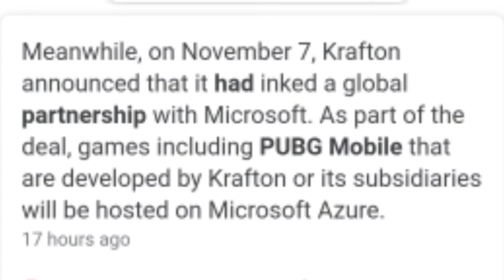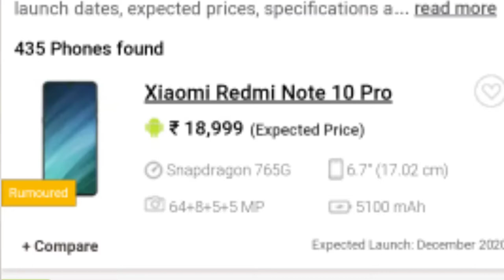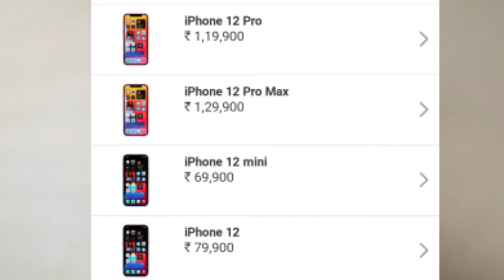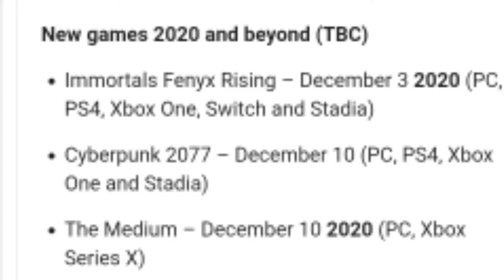TECH TALKS #1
HLO WHAT'S UP PEOPLE thanks for your love and support and hope you enjoyed the video and like sub share our aim is of 500 subs now so go for it

chapters
0:00 starting of the video
0:44 official intro of art web
1:06 starting of facts
1:09 facts about pubg launch in India
2:19 upcoming phones
2:32 Xiaomi note 10pro
2:55 Vivo 1QooZ1X
3:17 realme x7
3:40 Xiaomi k30 pro
4:20 Xiaomi 10 x
4:48 about FUAG launch
5:23 apple 12 series price range
6:00 real truth about apple
6:30 new pc games launch
7:14 ending time
7:48 end screen

songs
🔥 COSMIC - Beat Slayer 🔥